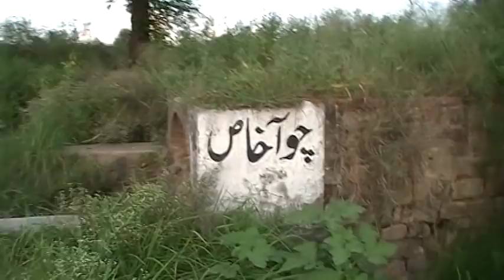Kanwarjit Singh Malik return back after 68 to ancestral village Daira khalsa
Late Kanwarjit singh Malik ji return after 68 years of Partition of the Punjab to visit his Ancestral village Dera Khalsa first visited Choa Khas ( spring drinking water on the way of village ) choa still working